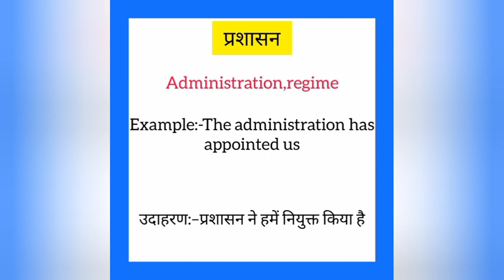Prashashan ka english mein kya kahate hain | प्रशासन को इंग्लिश में क्या कहते हैं | Administration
Prashashan ko English me kya kahate hain
Prashashan को इंग्लिश में क्या कहते है

प्रशासन को इंग्लिश में administration कहते हैं
Prashashan ko English administration kahate hain